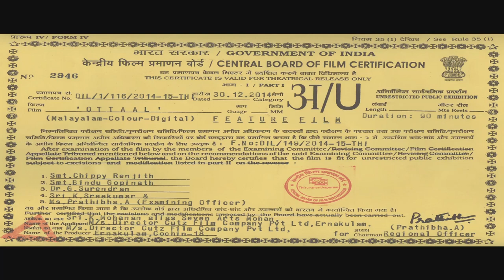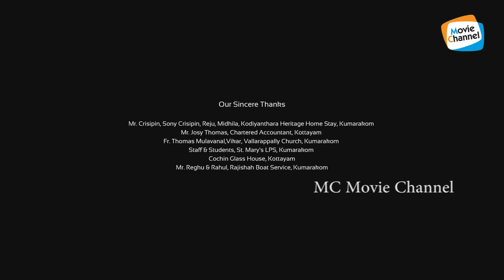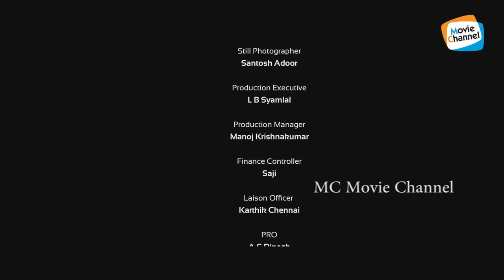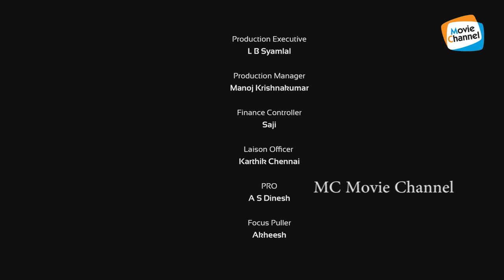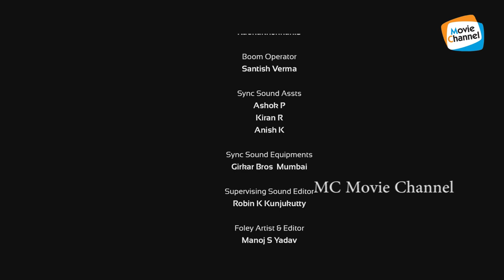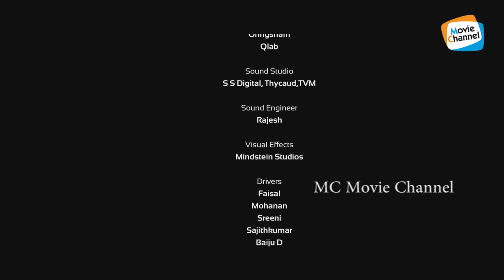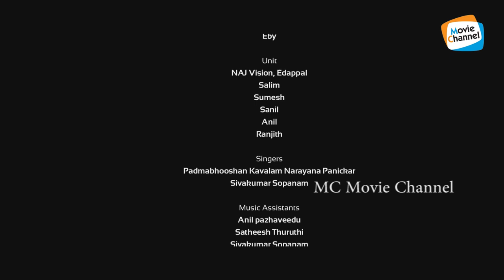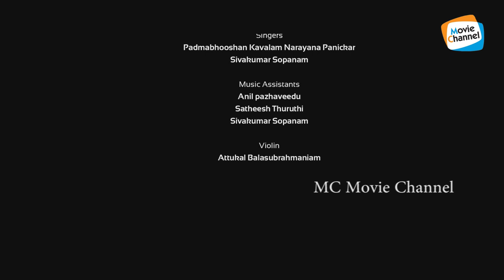Ottal Malayalam Movie | Shine Tom Chacko | Jayaraj | Malayalam Award Winning Movie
Ottal Malayalam Movie
Latest Malayalam Award Film

01. NATIONAL AWARD
      BEST FILM ON ENVIRONMENT

02. NATIONAL AWARD
      BEST SCREENPLAY  JOSHY MANGALATH

03. MUMBAI FILM FESTIVAL
      GOLDEN GATEWAY OF INDIA AWARD

04. KERALA STATE AWARD
       BEST FILM

McMoviesMalayalam

Director : Jayaraj

Producer : Vinod Vijayan, KK Mohanan

Starring : Ashanth K. Sha, Kumarakom Vasudevan, Shine Tom Chacko, Sabitha Jayaraj, Thomas J. Kannampuzha

Story : Joshy Mangalathu

Screenplay : Joshy Mangalathu

Dialogue : Joshy Mangalathu

Lyrics , Music : Kavalam Narayana Panicker

Singer : Kavalam Narayana Panicker

Cinematography : MJ Radhakrishnan

Editing : B Ajith Kumar

Art Direction : Ajayan Kattungal

Costumes : Kumar Edappal

Production company    Director Cutz Film Company Ltd